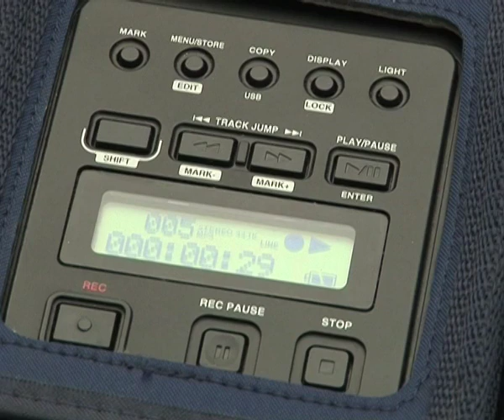Sing us a song Mister Splashy Pants!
We were offline all day yesterday; otherwise you would have been able to spot some the pretty spectacular icebergs on the webcam! Yesterday we tried out the hydrophone which can record whales under water. Together with Jetske, Gavin and Neil I have worked on finding the ideal way to place and deploy it from the boats. I worked with hydrophones in Brazil previously, but with another and simpler kind. There are few recordings of whales from the Southern Ocean, and I am very keen on recording whales here. This hydrophone can record from longer distances, but we also work under radically different circumstances than in Brazil. We have put heavier weights on the hydrophone, and it would be possible to record even if the boat would travel at a speed of 15 knots.
Here is a video that explains how the hydrophone works. As you can see by the t-shirts it was made before we reached these cold waters!

More:

Maybe you have some whale fluke pictures lying around? There is a group on Flickr that collects pictures of whale flukes from the Atlantic or the Pacific: